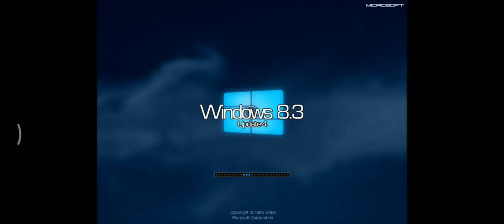Windows Chuck Norris 50th Anniversary Edition Startup Shutdown Sound - Year: 2062